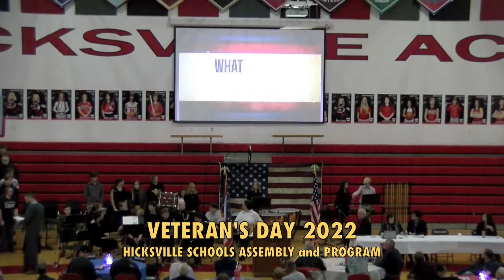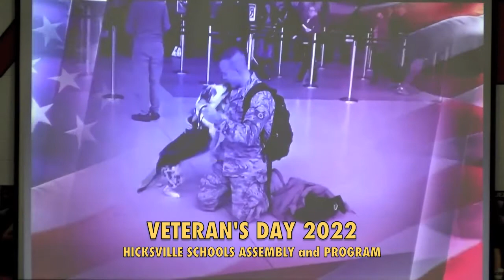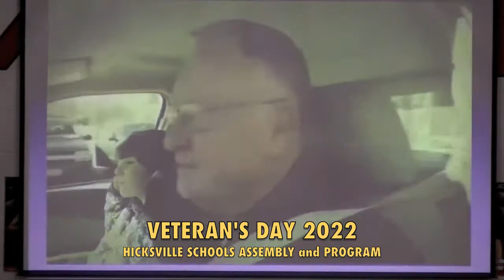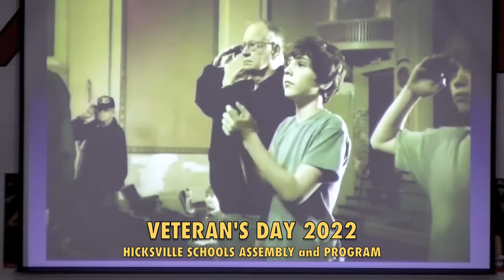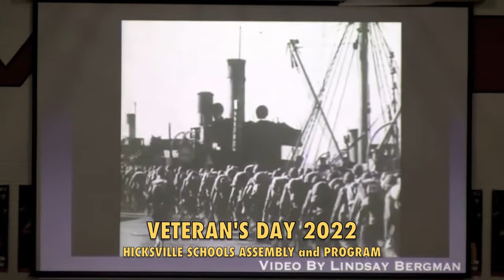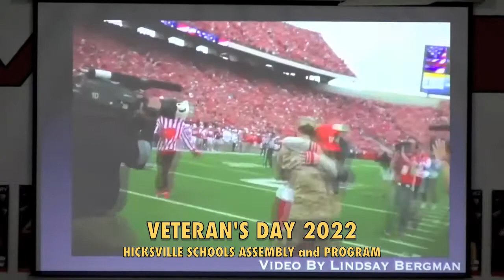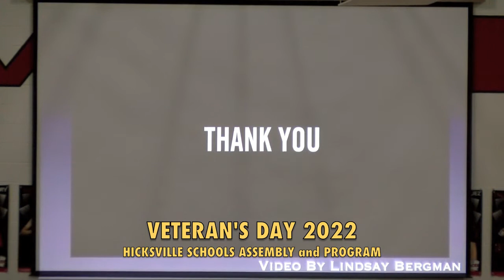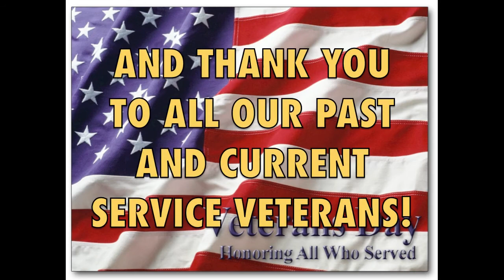Hicksville Schools 2022 Veteran's Day Program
HIX-TV's coverage of the 2022 Veteran's Day Program, held on November 11, 2022 in the Hicksville School's Gymnasium.